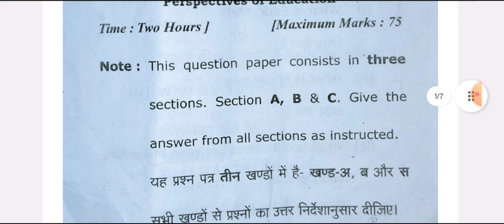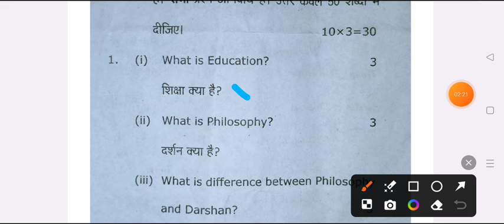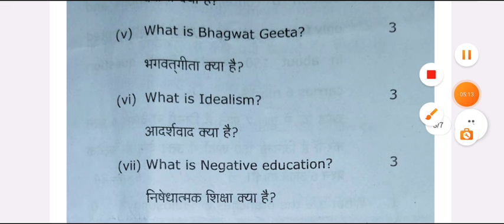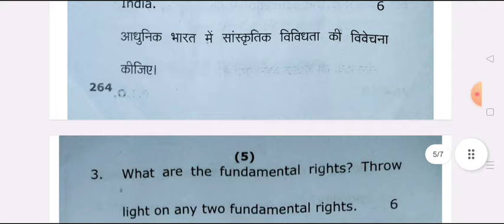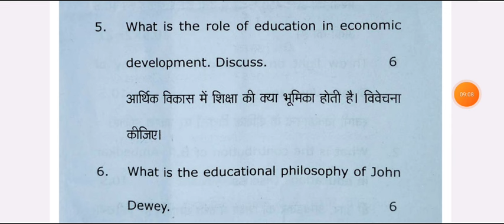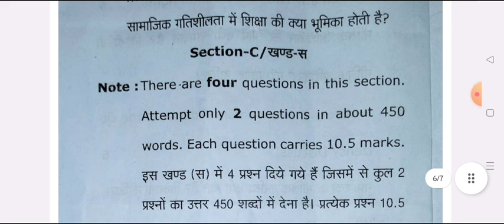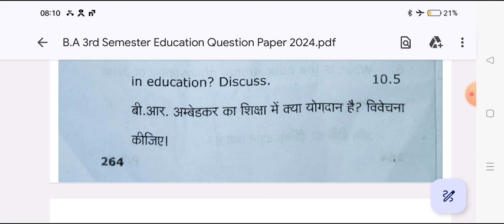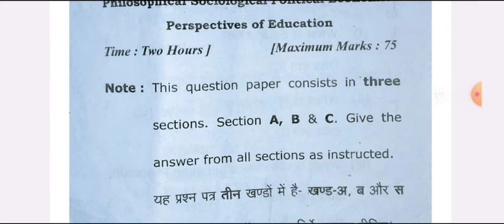B.A 3rd Semester Education Model Paper 2024-25 | ba 2nd year 3rd semester shiksha shastra question